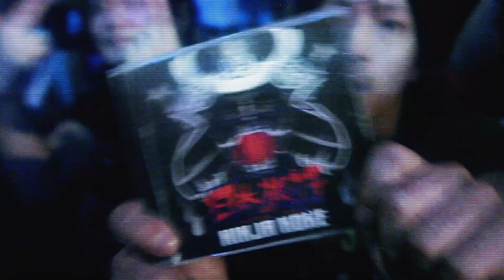NINJA KORE in JAPAN (Osaka - Tokyo Shibuya - Kyoto)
Ninja Kore tour in Japan ★ Fantastic vibes in Osaka - Tokyo - Shibuya and Kyoto ▲△▲